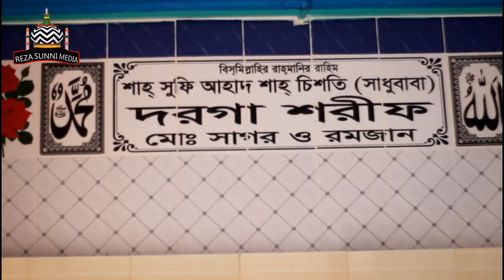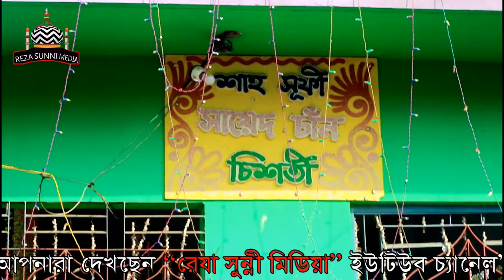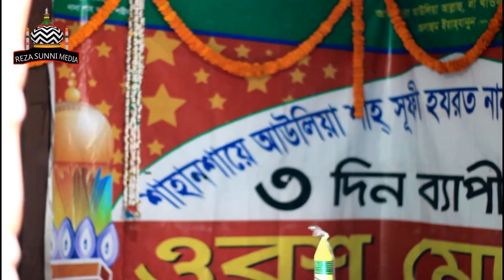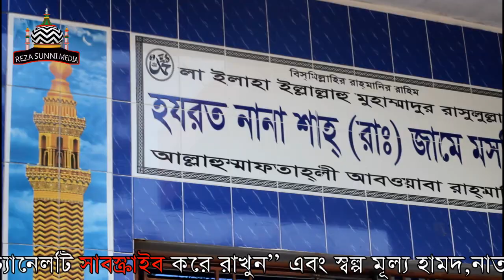বাঘের পিঠে চড়ে বাগদাদ শরিফ থেকে এসে ইসলাম প্রচার করেন,নানা শাহ বাগদাদী(রঃ) কাফেলা-১৫ উপঃ মোখলেছ রেযা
বাঘের পিঠে চড়ে বাগদাদ শরিফ থেকে এসে ইসলাম প্রচার করেন,নানা শাহ বাগদাদী(রঃ) কাফেলা-১৫ উপস্থাপনায়ঃ মোহাম্মদ মোখলেছ রেযা !
** প্রিয় দর্শক আস্সালামু আলাইকুম !
*** আপনারা দেখছেন রেযা সুন্নী সুন্নী মিডিয়া !
*** ভিডিওটি যদি ভাল লেগে থাকে তাহলে লাইক,কমেন্ট,সেয়ার করার অনুরুদ রইল !
       আমাদের চ্যানেলে প্রতিদিন নতুন নতুন হামদ,নাত,ওয়াজ মাহফিল, ও বাংলাদেশের বিভিন্ন স্থানের মাজারে
       কাফেলার অনুষ্ঠান আপলোড করে থাকি,প্রতিদিন নতুন দতুন ভিডিও পেতে REZA SUNNI MEDIA চ্যানেলট
*** যারা স্বল্প মূল্য হামদ, নাত ইসলামিক নাশিদ, রের্কড করাতে চান,
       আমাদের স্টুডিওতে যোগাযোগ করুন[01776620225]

দশ বছর পরেও যার লাশ অক্ষত ছিল। উমেদ আলি শাহ (র) এর জীবনি ও কেরামতি। কাফেলা১৭ উপস্থাপনায় মোখলেছ রেযা

৮০০ বছর আগের মাজার, যার খুজ কেউ জানেনা।সৈয়দ জাহান শাহ(র) যিনি ৪০বছর ধ্যানমগ্ন ছিলেন।